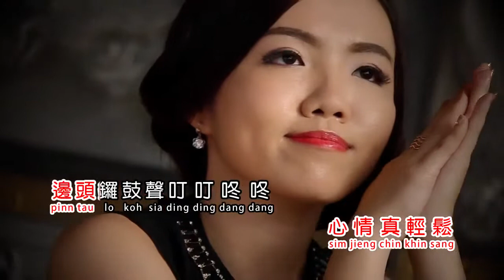MIAO HUI - GUO HUI FEN (CHARMINE)HOKKIEN TOP SONG